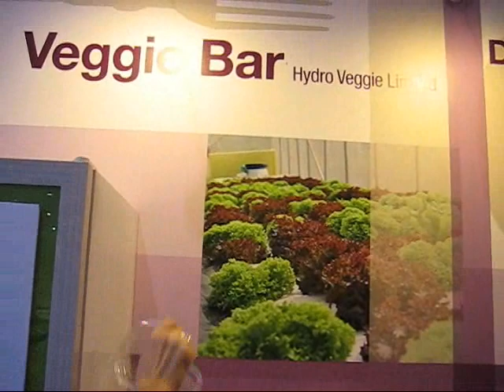Hong Kong Food Expo 2012 Hydroponics Demonstration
A demonstration of indoor hydroponic cultivation and salad tasting in Food Expo 2012, Hong Kong.

Amazing Greens Hydroponics